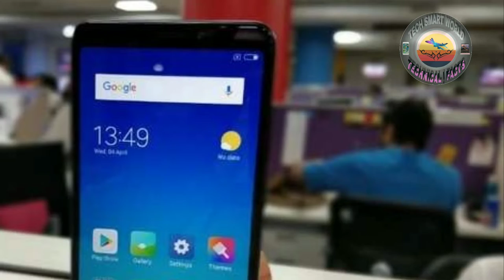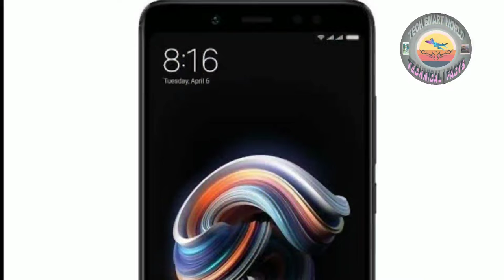Redmi Note 5 Pro-Miui 10.3.2.0 stable Update#brightness and#charging bug#battery backup bug#explaied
Hellow friends in this video I a going to show you about your 10.3.2.0 stable pie update For Note 5 Pro.Watch till end for known full tricks.and in this video I tell you about the 10.3.2.0 pie update "ROLLING OUT DATE".

●●●●PLEASE SUPPORT ME FOR GROW IN YOUTUBE●●●●

Well Come to my channel.Here you can find Tech & Facts video. And sometime i upload Unboxing video.